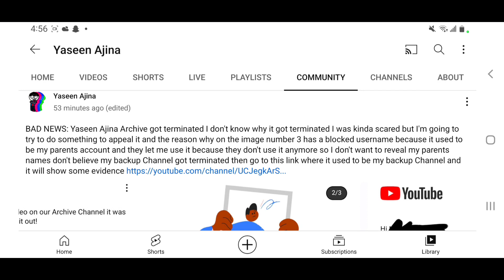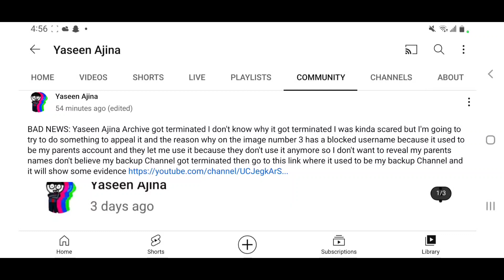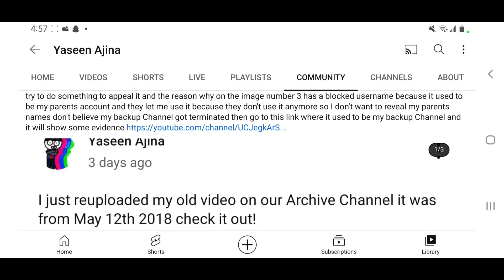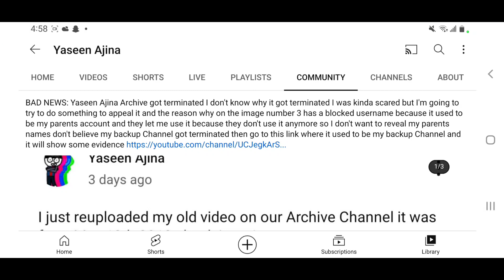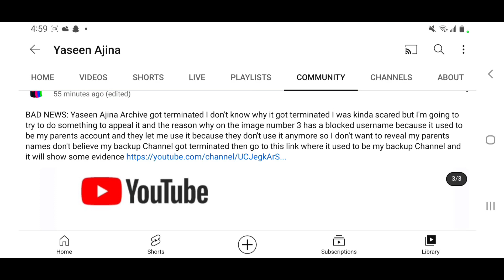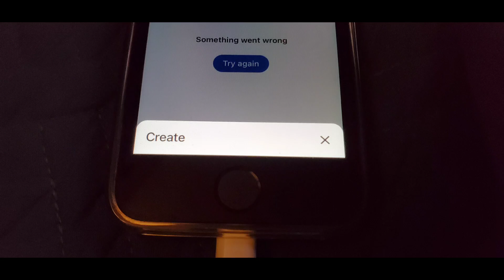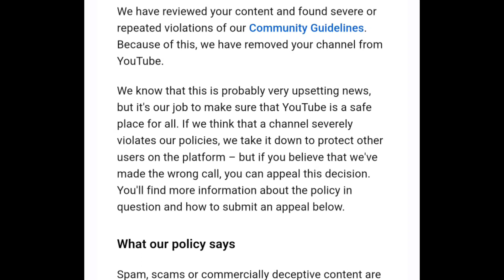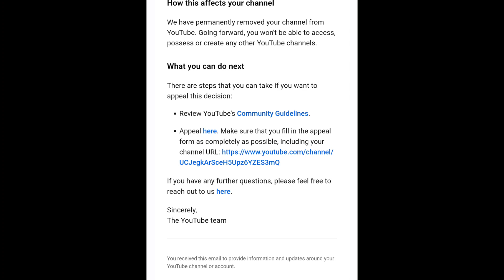Why did Yaseen Ajina Archive got terminated!?!?!? (a virtual funeral about Yaseen Ajina Archive)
that's right my backup Channel got terminated 😓 watch the video for more information and this is not a hate video for YouTube